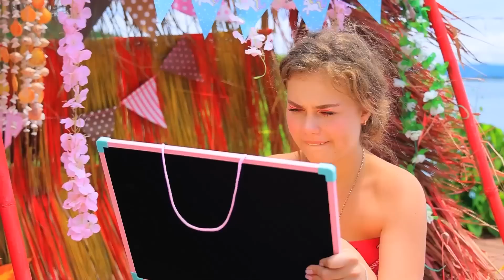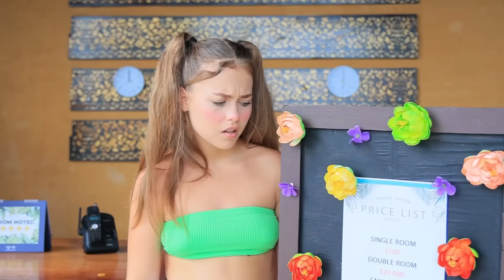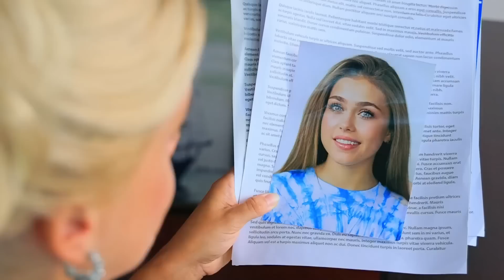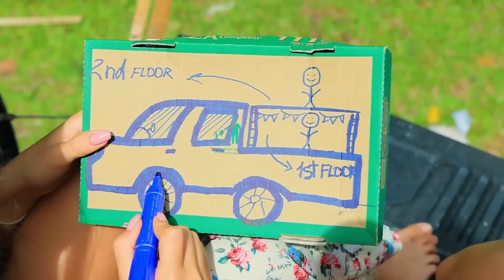Gêmeos Maus vs Bons! Minha Irmã Gêmea É Tóxica!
Veja como esses gêmeos se enfrentam no confronto final entre irmãos: Bad vs Good Twins! Mas quem vai sair por cima? O gêmeo tóxico reinará supremo ou o gêmeo saudável salvará o dia? Pegue um pouco de pipoca e prepare-se para problemas duplos!